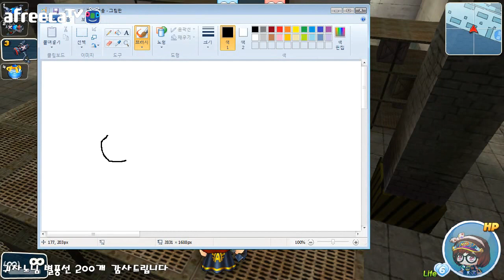[나랑께 TV]버블파이터 3보급 맵이 바꼈다 해서 봤는데....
4월 7일자 영상입니다.